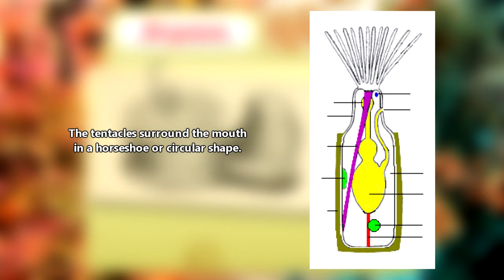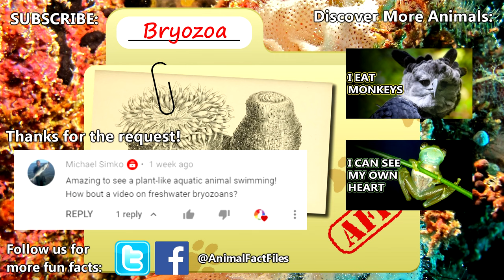Bryozoa facts: more than just a blob in the water | Animal Fact Files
Bryozoans may look like plants, other animals like sponges and tunicates, or even alien egg cases, but these animals are classified in their own phylum. There are over 5,000 living species of bryozoans and even more known from fossils! About 50 species of bryozoans live in freshwater. They may look like blobs of gelatin, fanning or branching plants, and even bunches of noodles under the water. They live in water from fresh to marine. They are colony organisms and the tiny animals that come together to form the colony that is known as the bryozoan organism is are called zooids. They may be connected to each other by fibrous tissues or shared bloody fluid.

Scientific Name: Phylum - Bryozoa
Range: worldwide
Size: zooids up to 4mm; colony may grow over 3 feet (91cm)
Diet: planktonic animals and plant material
Lifespan: indefinite

Schokraie E, Warnken U, Hotz-Wagenblatt A, Grohme MA, Hengherr S, et al. (2012) - doi:10.1371/journal.pone.0045682.g001